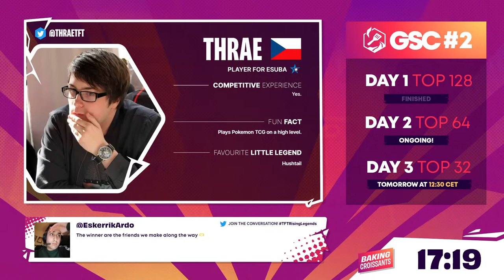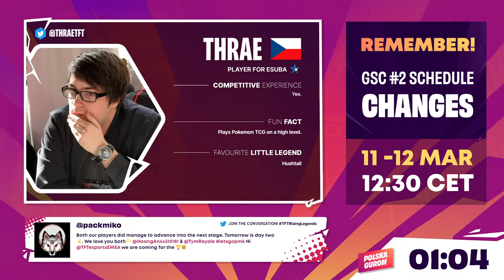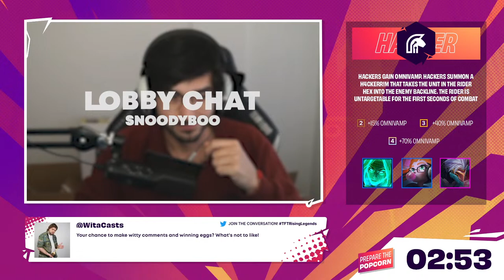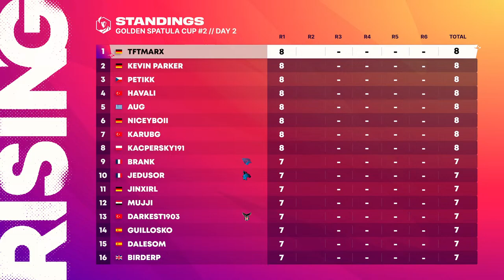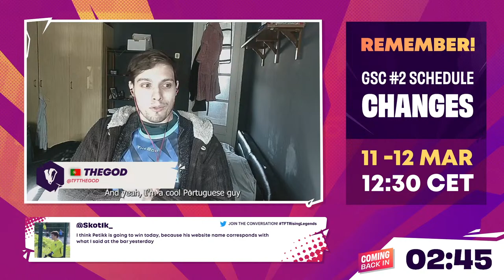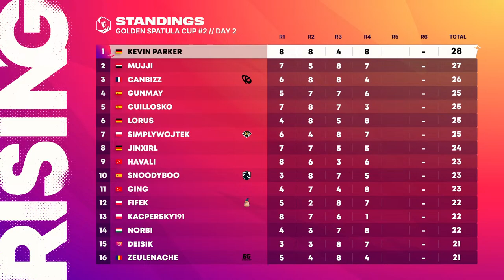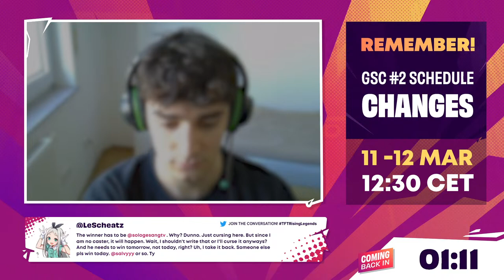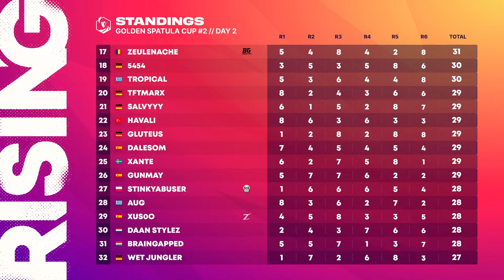TFT Rising Legends: Golden Spatula Cup #2 DAY 2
Let’s kick off the competitive season with Rising Legends Golden Spatula Cup #2!

Segments:

00:00 Countdown
29:20 Pre-show
39:19 Interview with TFTMarx
51:20 Tea, Fight, and Tactics Interview with Magarky
57:38 Round 1
1:55:46 Round 2
2:51:48 Round 3
3:40:32 Round 4
4:34:49 Round 5
5:24:04 Round 6